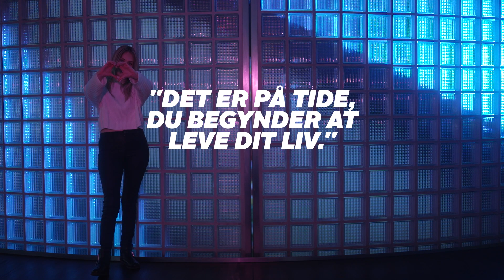Michala er 29 år og har aldrig haft en kæreste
”Er der noget galt i at have høje krav til en livspartner?”